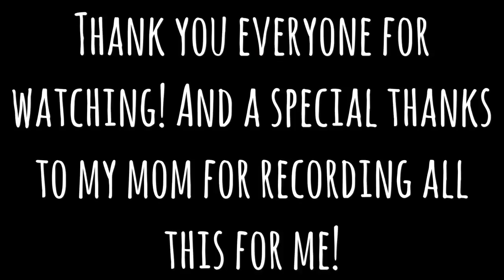FUNNIEST WISDOM TEETH AFTERMATH EVER!!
Hope everyone enjoys this video, I got my wisdom teeth out on February 20th so this video's a little late but I hope its worth the wait!